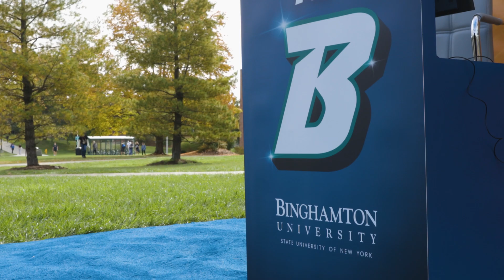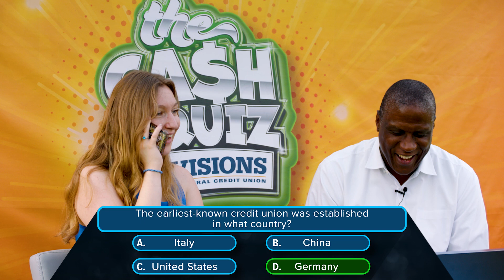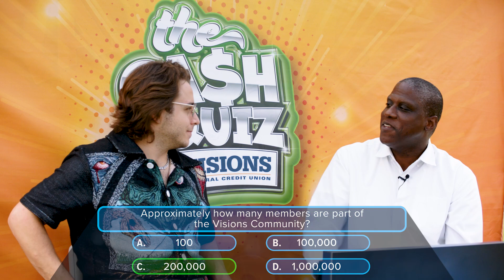Visions Federal Credit Union: Cash Quiz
Visions Federal Credit Union is committed to financial awareness, so we thought we’d help them out with their mission to educate with a little ABC creativity. So, we brought the Cash Quiz to Binghamton University, where students competed for cash prizes. Turns out President & CEO Ty Muse makes an excellent game show host!